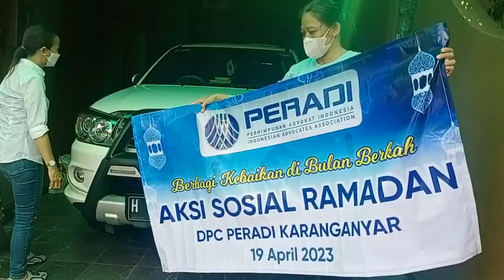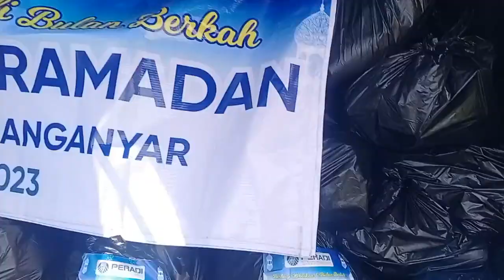DPC PERADI KARANGANYAR AKSI SOSIAL RAMDHAN BERBAGI | BIDADARI GALUH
Berbagi dibulan Ramdhan pada kaum Moeslim,sebagai adat budaya di yang ada di Indonesia terutama di jawa,dalam menyambut perayaan hari besar agama islam,yaitu hari raya idul fitri.
Kali ini bakti sosial berbagi sesama,oleh para Pengacara yang tergabung sebagai anggota Perhimpunan Advokat Indonesia atau peradi,DPC Karanganyar,yaitu  menggelar pembagian berupa sembako, kepada masyarakat di wilayah karanganyar,tepatnya di jalam Palur Tawangwangu karanganyar jawa tengah.
Dalam kegiatan ini,di berikan pada para duafa.tukang parkir,pemulung,tukang becak dan Pengamen.